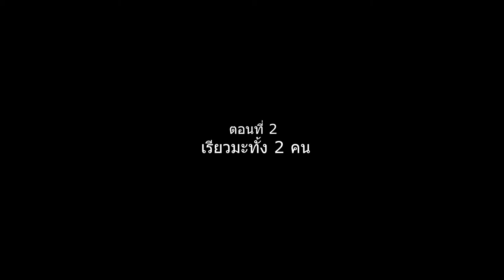Super Robot Taisen DD Getter Noir : The Black Exile Event Mission 2 ซับไทย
เรียวมะที่ได้รู้ว่า ชายคนที่ขับเก็ตเตอร์สีดำนั้น เป็นร่างโคลนของตัวเองจากอีกมิติหนึ่ง
ระหว่างที่ทั้งหมดกำลังสอบถามเรื่องราวกันนั้นเอง พวกอินเวเดอร์ก็ได้บุกโจมตีเมืองอีกครั้ง

ปล.อย่าเอาไปรีอัพโหลดหล่ะ